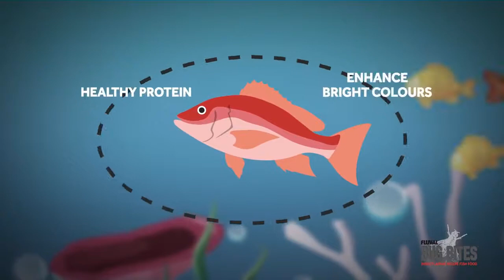Fish Love Bugs | Bug Bites | High protein Fish Food | Insects Base Fish Food | Dare to Compare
Compare the first several ingredients of your current fish food with Bug Bites™ and we bet you’ll make the switch!

Since the dawn of time, insects have been hunted by fish in the wild as they offer a widely available, nutrient-rich food source.

This instinctive feeding habit is the foundation behind Bug Bites™, which are formulated with Black Soldier Fly Larvae as the #1 ingredient. Employing a unique and sustainable process, our larvae are raised on human-grade fruits and vegetables to provide several “super food” benefits versus any ordinary insect:

• Excellent amino acid profile
• High in protein
• Low in carbs
• No exoskeleton – easily digestible
• Appealing taste fish crave
BUG BITES™ are more than just insects. We’ve included other excellent protein sources like whole salmon, which is rich in Omega 3 and 6 for healthy skin, scales, fins and colors.

We’ve also added essential vitamins, minerals, amino acids and other trace nutrients that are vital to the health of your fish, while avoiding artificial colors and preservatives to make BUG BITES™ a completely nutritious and balanced food.

Our ingredients are prepared in small batches within our own facility for complete control and quality assurance. The proximity of our ingredients also allows us to maximize freshness and select items at their peak nutritional value.

Black Soldier Fly Larvae (BSFL)
Natural – most freshwater fish are omnivores
& regularly feed on insects
Easy digestible
Sustainable, high quality protein
Similar nutrient profile to fish
Sourced in Canada
Low waste output by fish
Salmon
Complimentary protein source to BSFL
MSC-certified sustainable
Rich in Omega 3 and 6 fatty acids
Concentrated Fish Protein
Liquid extract offering a more complete amino
acid profile beneficial to fish
Contributes to healthy fatty acids
Highly digestible & concentrated form
of fish protein
Peas
Natural carbohydrate source
Highly appetizing to fish
Sourced in Canada
Provides added fiber and protein
Potato
Natural binder and carbohydrate source
Sourced in Canada
Wheat
High in fiber
Provides better nutrition than wheat flour
and wheat gluten